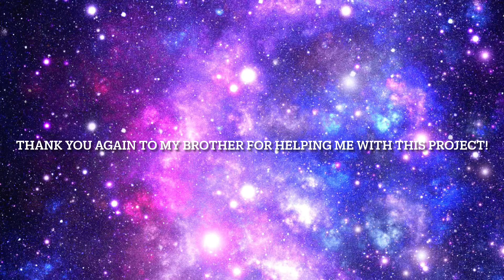Transformers Stars Episode 4 Part 2: Finale (Stop Motion Animation)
(Note: changed the name of the episode due to an error. I enjoyed making this stop-motion a lot. I’m planning on possibly making an extra episode but the next project I plan on doing is Sonic-related.